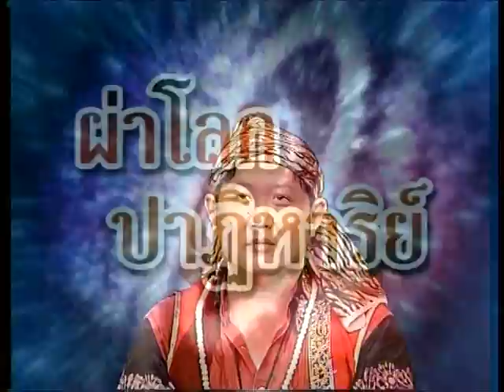อ.ธวัชชัย คลังแสงพระเวท เปิดเผยวิชาไสยศาสตร์(2)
ผ่าโลกปาฏิหาริย์ ตี1ของคืนวันพุธที่ 5 กุมภาพันธ์ 2557
ณ สถานีโทรทัศน์ดาวเทียมจานดำซีแบนด์ แซ่บชาแนล(Zabb Channel)
เสนอ เรื่องราวเกี่ยวกับตำราวิชาไสยสตร์ ความเป็นมาต่างๆ
และ วิธีการดูว่าอาจารย์ไสยศาสตร์นั้นคนไหนเชื่อถือได้แค่ไหน
โดย อาจารย์ธวัชชัย คลังแสงพระเวท ผู้อยู่เบื้องหลังวงการ
หนังสือความเชื่อ,หนังสือพระเครื่อง รวมทั้งเบื้องหลังเกจิอาจารยฺหลายคน
มีประสบการณ์มาไม่ต่ำกว่า 40ปี เรียกว่าทุกตำรา คัมภีร์ลับๆสุดยอด
อยู่ที่ อาจารย์ท่านนี้มากมายและรู้จักกับ อ.ธาดา มามากกว่า 20ปี
วันนี้จึงคุยอย่างมีสาระ เจาะลึกๆๆๆมากมาย..
อย่ารอช้าชมกันเลย..